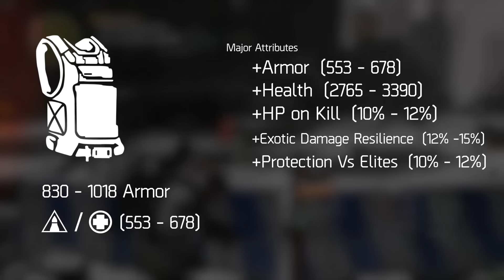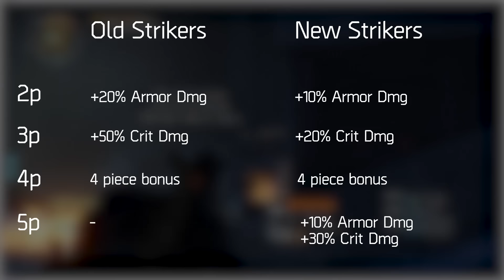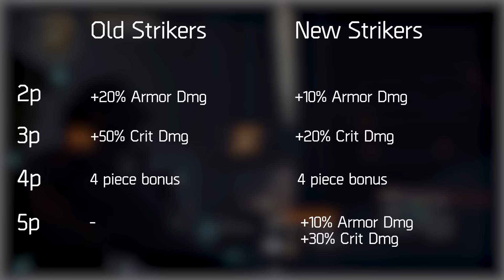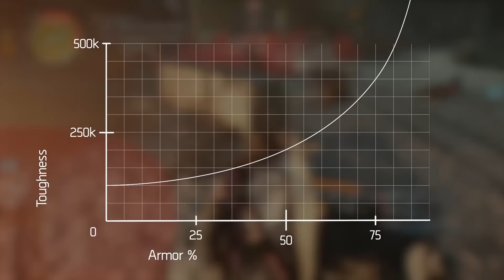The Division | Patch 1.3 Special Report & Patch Notes Breakdown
Today I will be breaking down the special report and the patch notes released for the 1.3 Patch that is dropping tomorrow.

Hope you like what you see and enjoy my content!